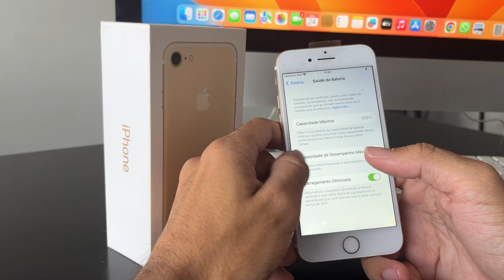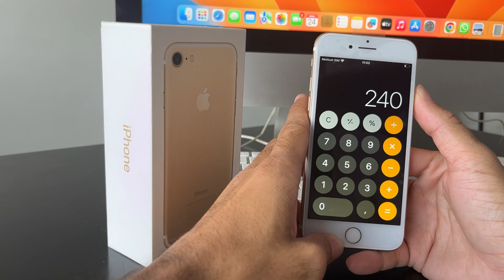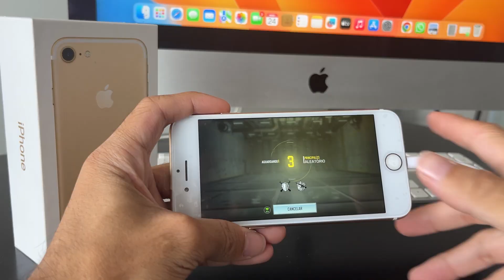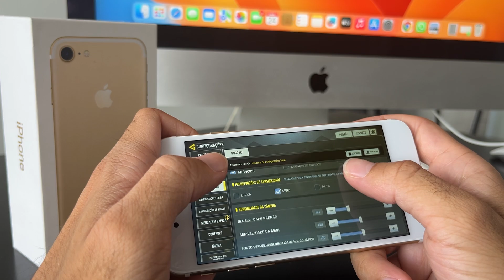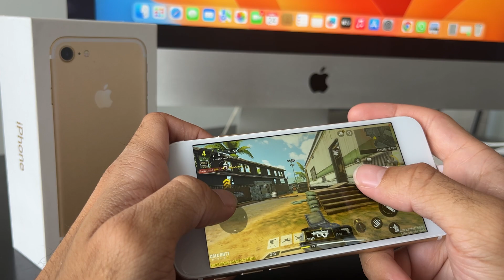COMPREI um IPHONE7 por R$100,00 e OLHA COMO VEIO! VALEU A PENA? | Oziel Vidal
Se liga nesse iPhone 7 que comprei diretamente aqui no Brasil sem precisar importar ou comprar com fornecedor, e ele saiu muito barato! Paguei R$100,00!!! Será que valeu a pena?